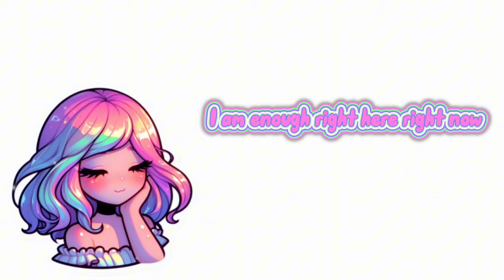Love Myself 🎶💝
Love your self forever 🙃😘🍓